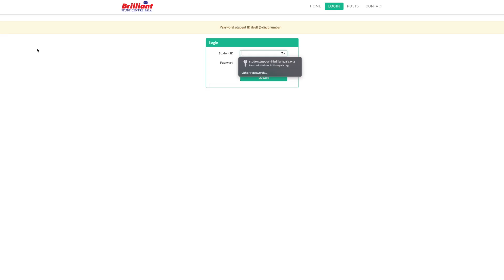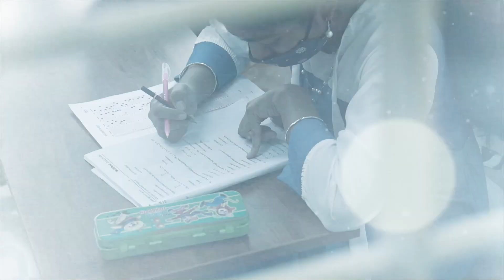INTEGRATED +2 PROGRAMME (IIT-AIIMS 2025) | Mock Test | Screening Test